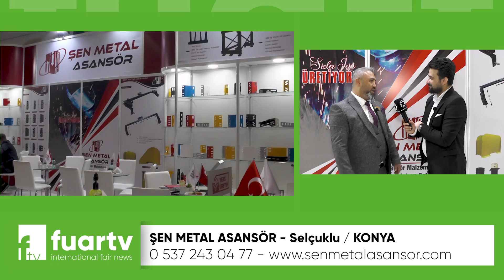TÜYAP ASANSÖR FUARI - ŞEN METAL ASANSÖR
Konya ili Selçuklu İlçesinde faaliyette bulunan ŞEN METAL ASANSÖR Yönetim Kurulu Başkanı Sn. İshak KÖSE, başarı ve faaliyetlerini TÜYAP ASANSÖR FUARI firma standında, Fuar TV muhabirimiz Sinan TOPÇUOĞLU' na anlattı.